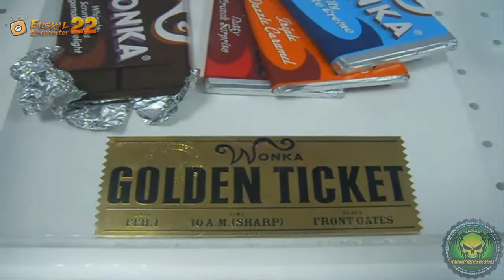CON @ZellenDust + @CooLifeGame + @Srcheeto | VLOG 3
DANDOLE CALORH EN LA EUSKAL
ME VOY A LA EuskalEncounter ! SIIIIIIIIIIIIIIIII
LO EXPLICO TODO PERFECTAMENTE EN EL VIDEO